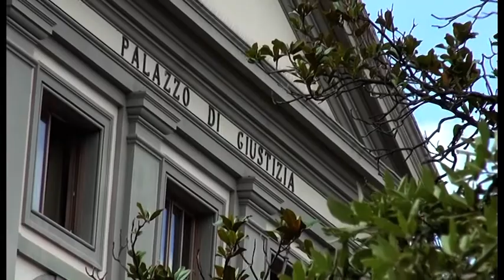Rsa di Montevarchi, l'associazione Codici presenta un nuovo esposto in procura